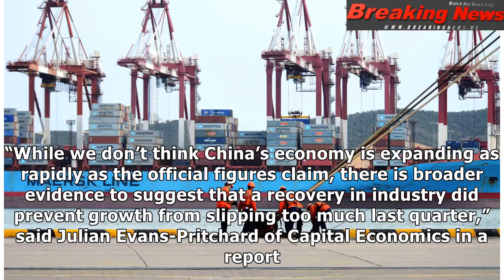China’s economic growth holds steady amid trade dispute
In this Monday, April 16, 2018...